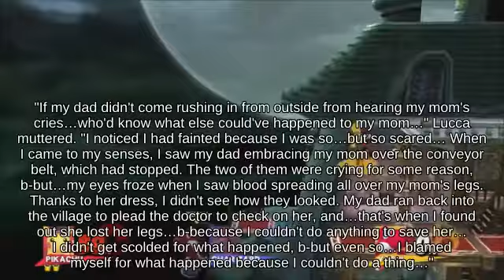KO Bowser Jr. on Brinstar against Edgeguarding Samus